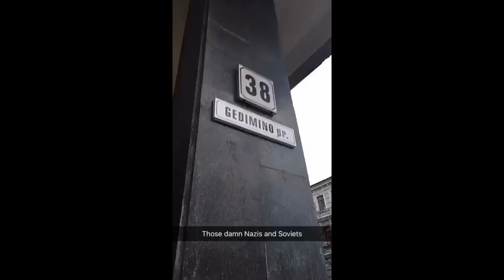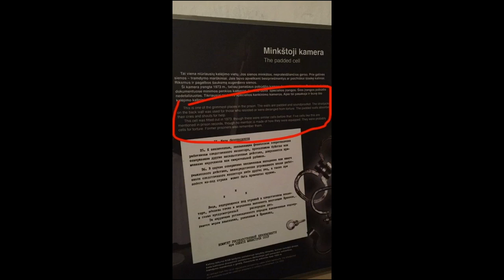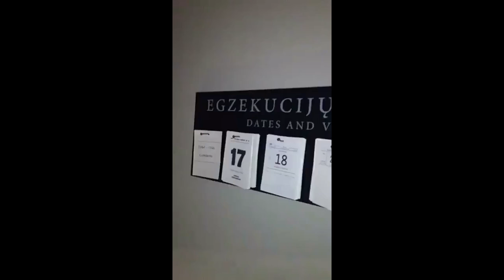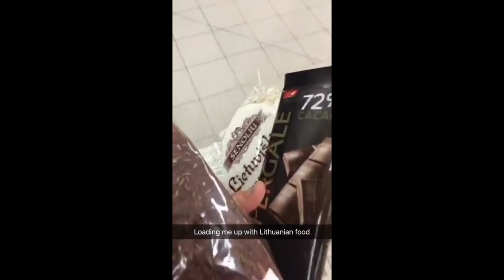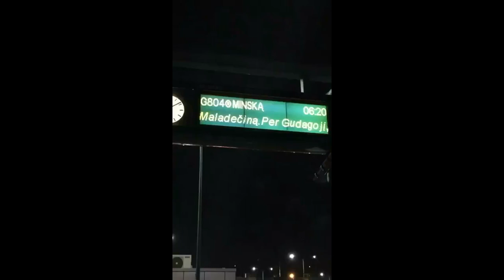How To Travel For Free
How To Travel For Free: I've made it to Lithuania! In this video I'm going to tell you how I traveled for free! If you want to learn how watch the video above!